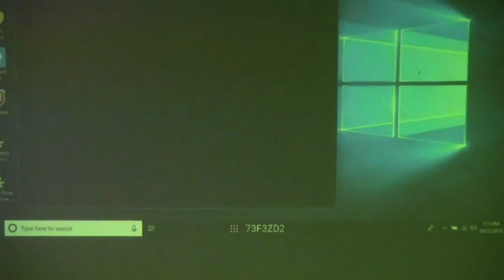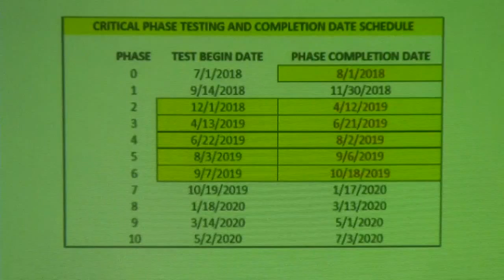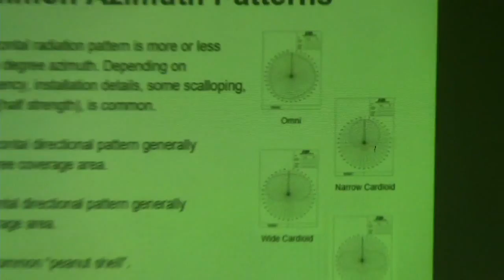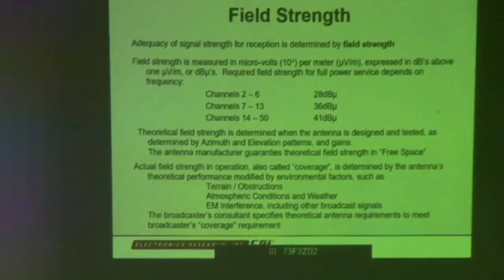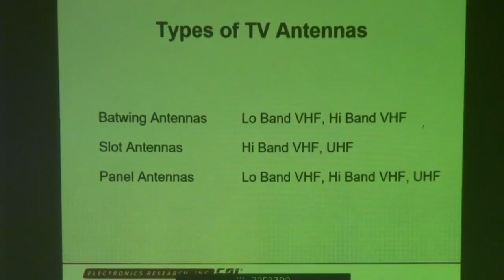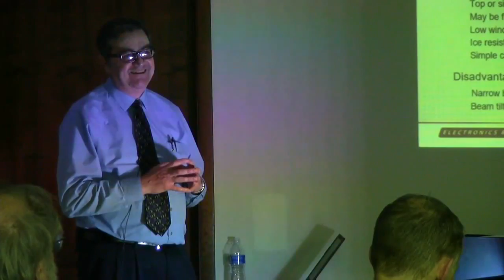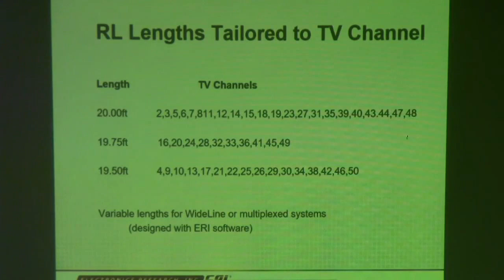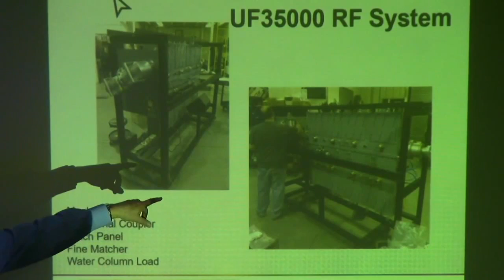Channel Repack Survival Guide 2018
Channel Repack Survival Guide: Antennas, RF Systems and Transmission Lines was presented by Joe Wozniak of Electronics Research Inc. for the monthly Philadelphia SMPTE Section Meeting on October 23, 2018. Thanks to Toner Cable Equipment for hosting tonight's meeting and ERI for providing the refreshments. Laurel Video provided the video and audio for the live webcast along with The Lerro Corporation who provided the LiveU LU200 Field Encoder for the live webcast.